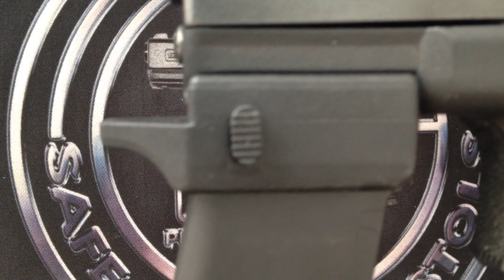VT 29 Base do Carregador com Adpatador de Trilho 20mm